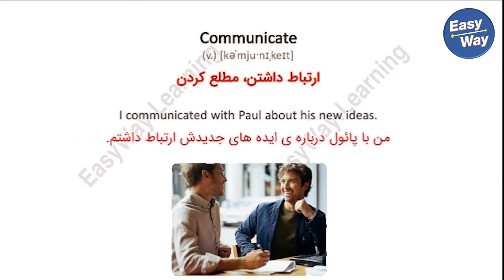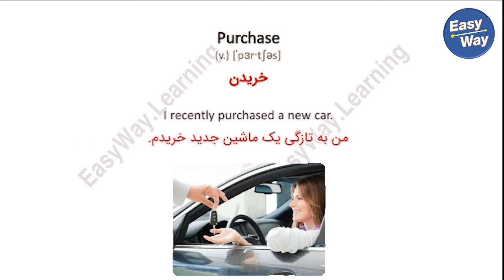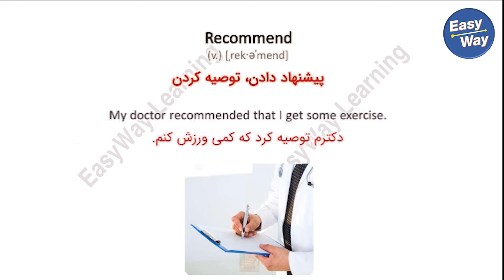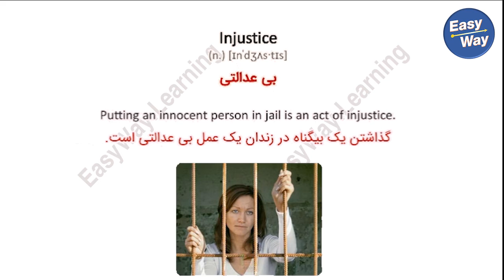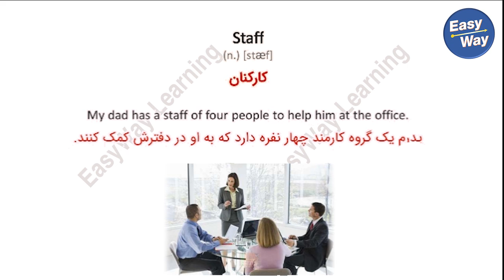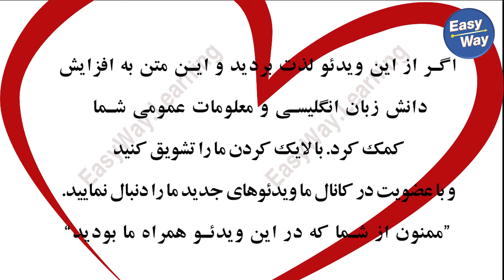یادگیری لغت - کتاب 4000 کلمه ضروری برای مکالمه- تلفظ ، معنی و مثال